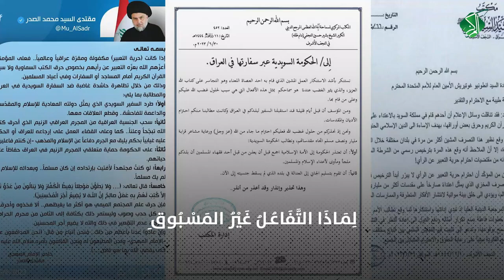لِلمُنَافِقِينَ وَالأَذْنَاب: لَا فَرْقَ بَيْنَ [قُرْآن السّوِيد] وَ [قُرْآن العِرَاق]